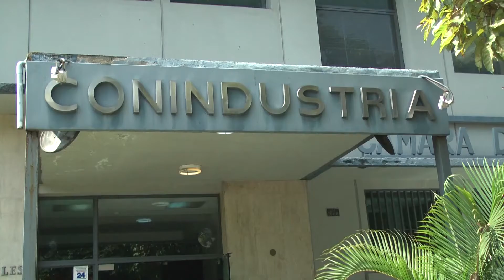Conindustria: 20% de las industrias no están operando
Zorailly Rondón - Notiminuto.com